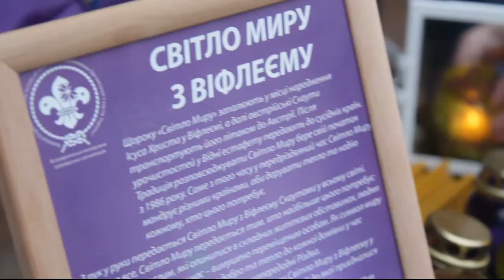У Києві пройшов парад помічників святого Миколая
Волонтери мережі центрів соціальних служб для сім'ї, дітей та молоді Києва, а також лідери дитячих та молодіжних громадських організацій, вдягнені у новорічні костюми, привітали киян із святом.
Активісти отримали від українських скаутів вогонь з Віфлеєму - символ миру та злагоди. Після чого із привітаннями пройшли до Контрактової площі.